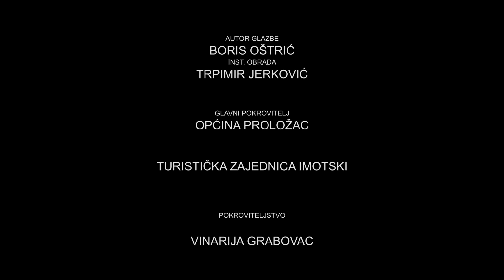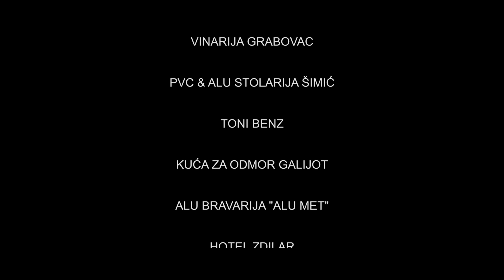Proložac - Brestole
Film o malom mistu Proložac iz zraka...

Kroz kamene tvrdo pronašla je puta
Suvaja ko bura na mave se budi
Itajući polju ispo Starog mosta
Ko čudesna bajka snaga naši ljudi

Rodbi dome Croatio moja
Proložac je ime što u žilan vrije
Isti je ko i ti srce kamen drača
Proložac je sunce što nan dušu grije

Rodila nas mater na brdo na polje
Dojila nas vinon kada milka nema
Pekla ispo sača slatku koru kruva
A Mijovil sveti blagoslov nan čuva

Ne pitaj me neću reći što me veže
Za jezera Škarpu Badnjavice polje
Gori mi u tilu žulj mi dlane tišće
Kad Proložac vidin odma mi je bolje.

A.Ago K.

© Stipe Šurlin/Lahor Film 2014